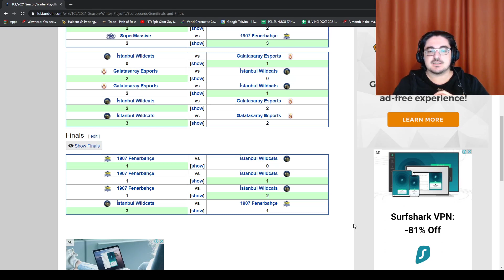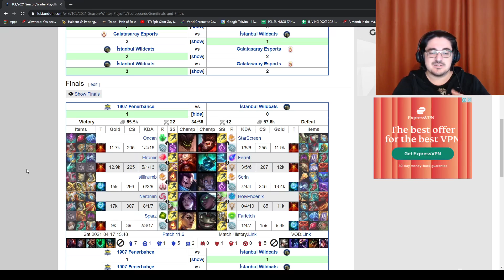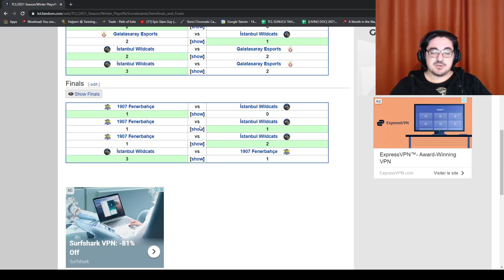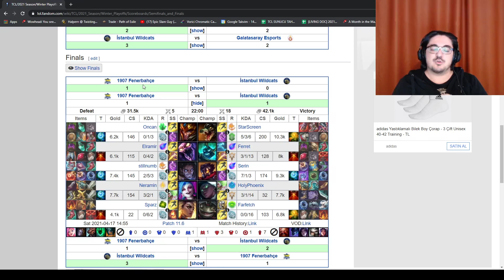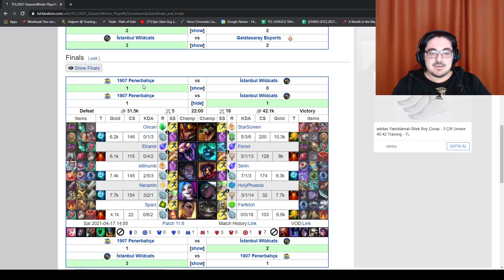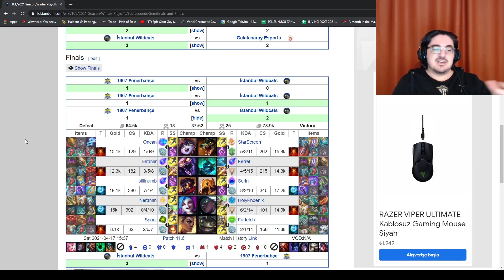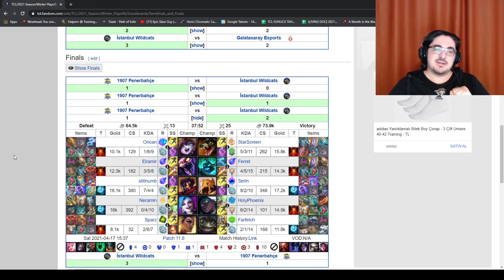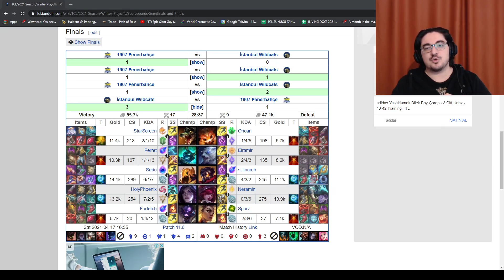Şampiyonluk Ligi Karne - 2021 Bahar Mevsimi Kapanışı